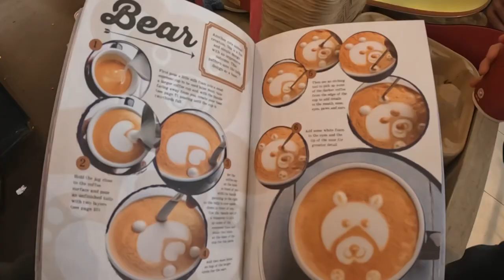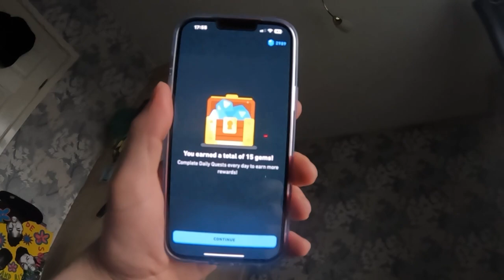Day 1076 pre band practice mini pizza